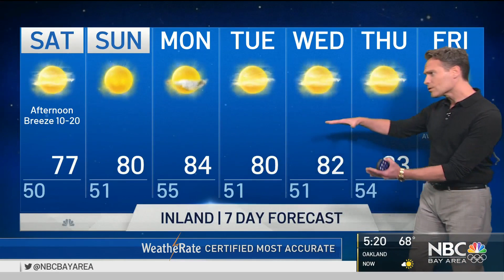Bay Area Forecast: Warmer Temps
Chief Meteorologist Jeff Ranieri is tracking some warmer air moving into the Bay Area in your Microclimate Forecast.